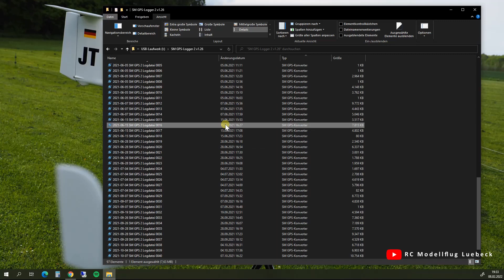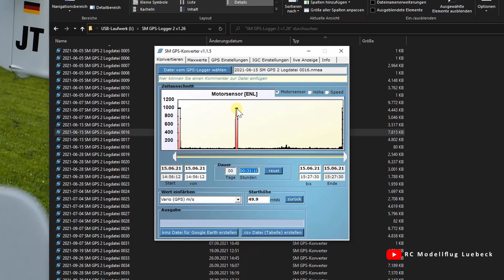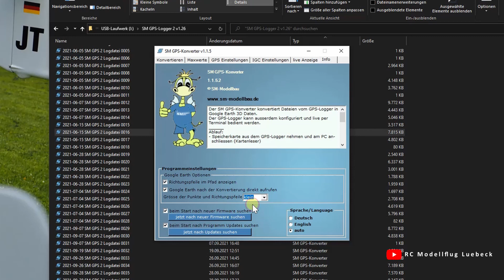Google Earth für Modellflieger - GPS Logger 3 von SM Modellbau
Mit einem GPS Logger kann jeder Modellpilot seine Flüge mitloggen und später in Google Earth auswerten und analysieren, auch unabhängig von einem Wettbewerb wie dem OLC oder dem GPS Triangle. Wie ihr den leichten Einstieg schafft, seht ihr in dem Video.